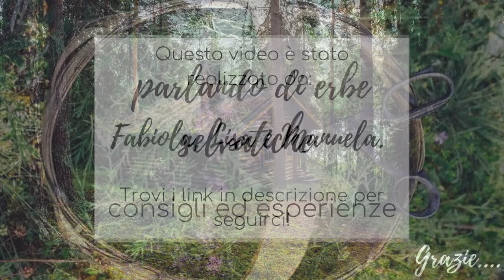Una chiacchierata sulle Erbe di Campo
Una chiacchierata sulle Erbe di campo con Fabiola, Lisa e Manuela. Perché raccogliere le Erbe Spontanee. Approccio alimentare, etico e consigli.